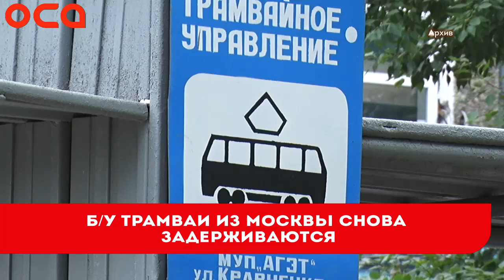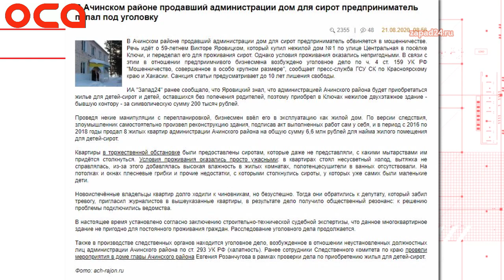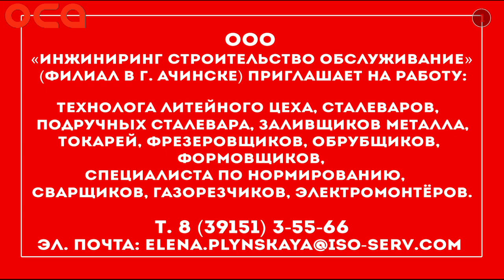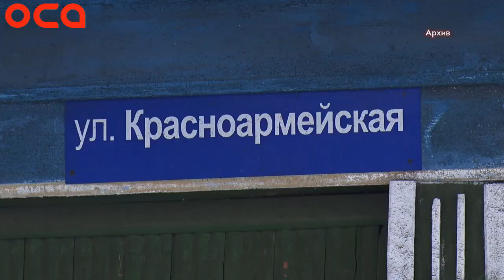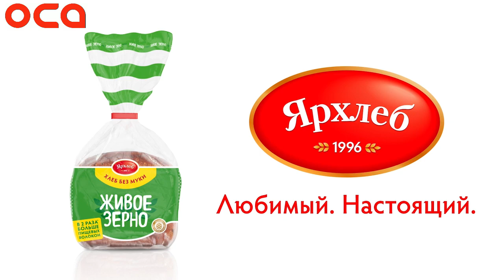Новости телеканала "ОСА" 22.09.20